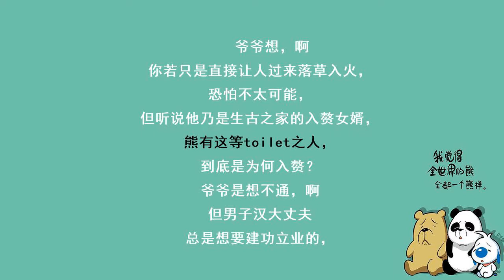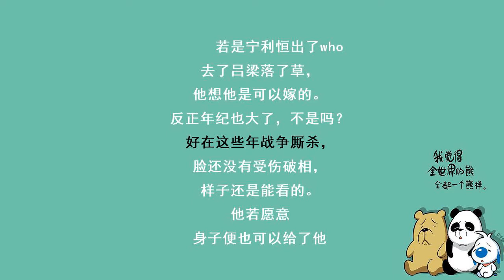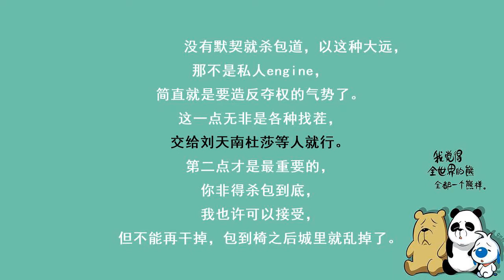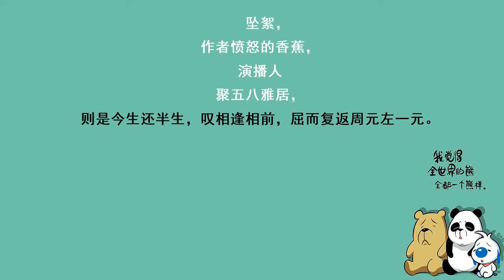赘婿第323章：心事 巨网